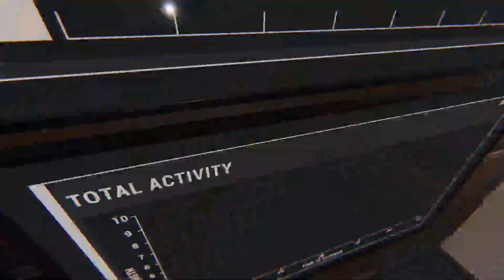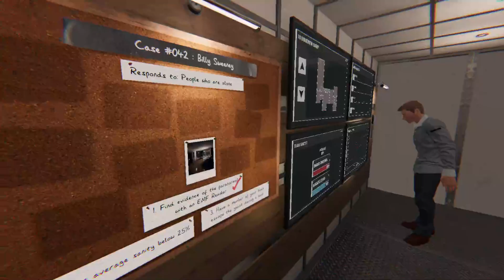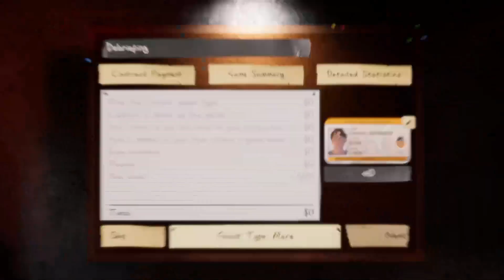Phasmophobia Full Release Part 1